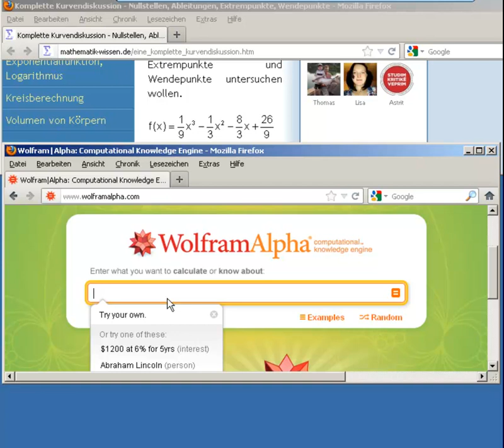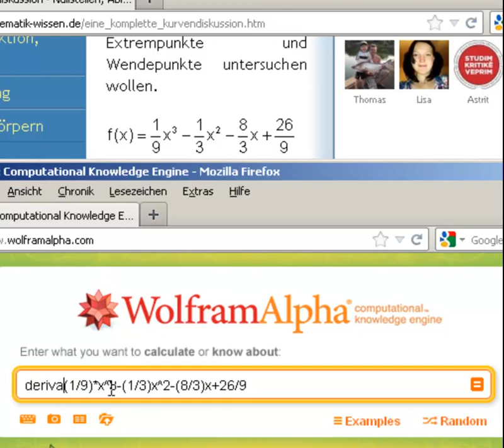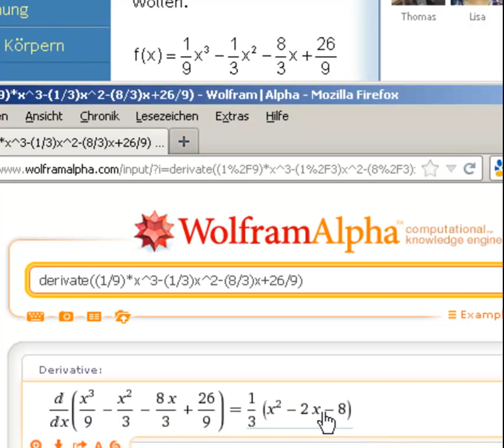WolframAlpha Teil 2: Funktionen ableiten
2. Teil in dem ich euch zeige mit welchem Befehl ihr Funktionen ableiten könnt.